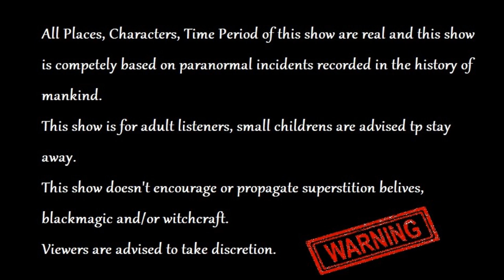SundaySuspense | Byomkesh O Shoilo Rahasaya | wmh-podcast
গল্পটি কেমন লাগলো তা আমাদের 'COMMENT' করে জানান আর গল্পটি যদি আপনার ভাল লাগে তবে দয়া করে 'LIKE' & 'SHARE' করুন | আপনি যদি আমাদের চ্যানেলে নতুন হন তবে আমাদের চ্যানেলটি 'SUBSCRIBE' করতে ভুলবেন না |